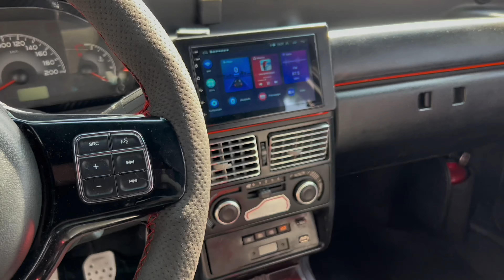RODAS FIAT LINEA ARO 17, NO FIAT UNO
Série: As rodas mais tops pra você colocar no seu Fiat uno / Palio, Siena, Elba, Prêmio, MAREA, Mobi, Cronos, Argo, Fiorino, Fiat 147.
Lembrando que são rodas 4 Furos!

 Episódio 3: Rodas FIAT LINEA Aro 17